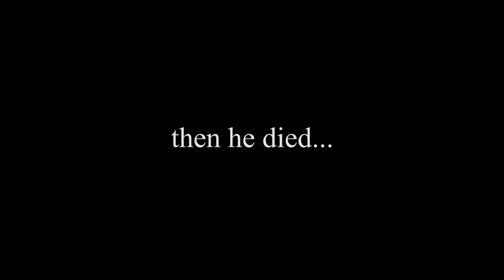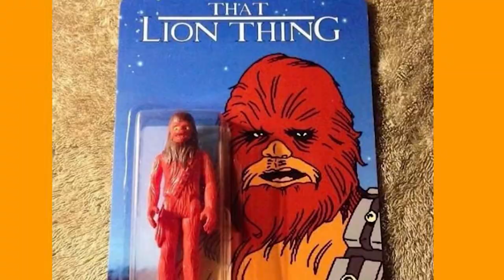Steve Narley Pitches Off-Brand Items to Us (W/One Half of Lemon Crew and WaffleTacoGamer)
Day 4
A mysterious new character, Steve Narley, dives deep and tries to get Kayla and Trey to laugh at the off-brand items that he has elegantly put-together slide show while Kayla and Trey have water in their mouth.
Intro 0:00
Fude 3:02
Toiz 8:02
Rest Rants 10:01
Da En 13:39
Let's go for 5 LIKES! LOL!